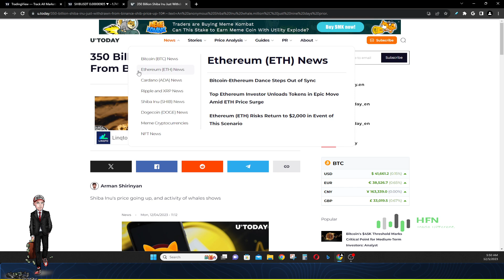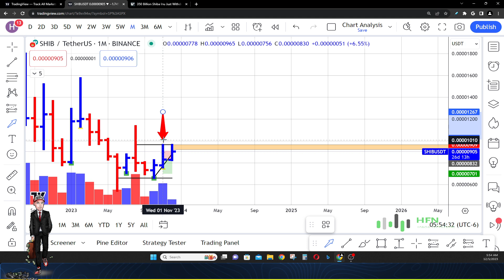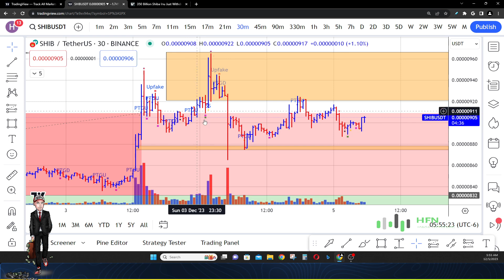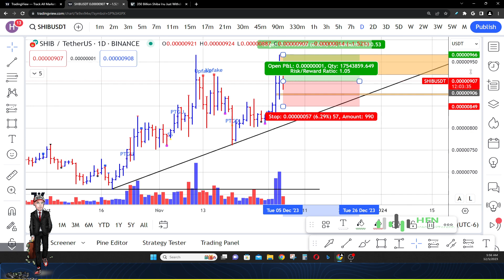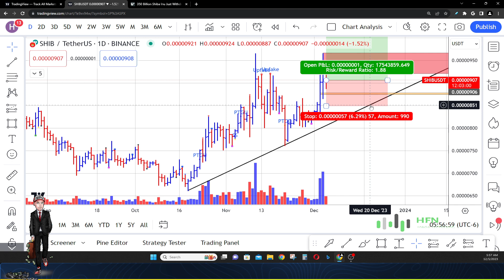$350 Billion Shiba Inu Withdrawn From Binance - SHIB Crypto Price Prediction Shib Coin Price News